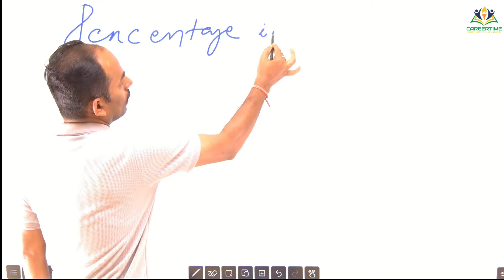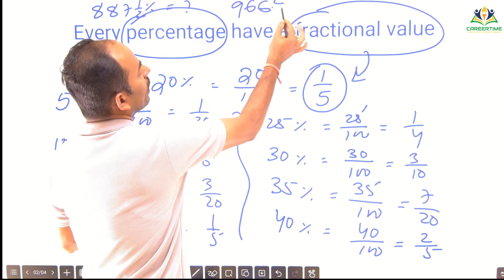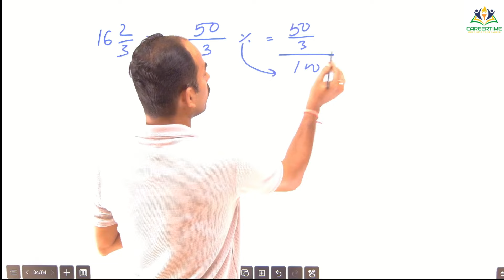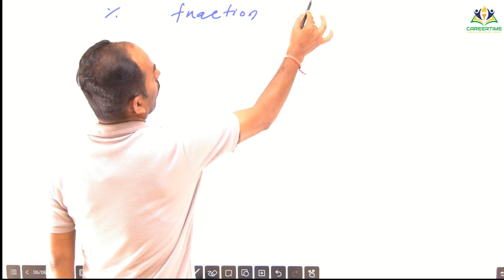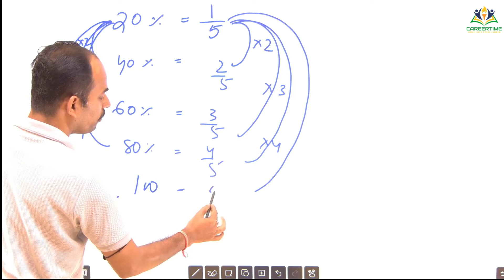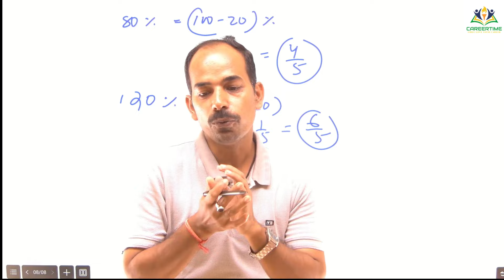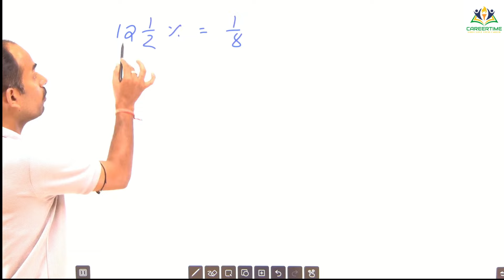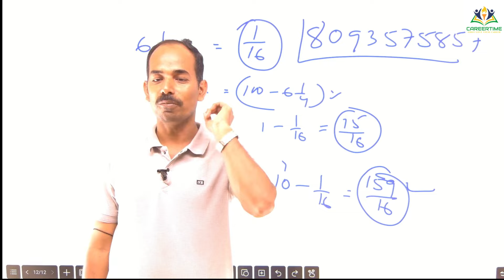percentage in simplification//how to big % become small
Jay Jagannath 🙏
Welcome to CareerTime Coaching Institute, your ultimate destination for mastering competitive examinations and securing your dream government job! In this video, renowned educator Pradeep Panda provides invaluable guidance and motivation to excel in competitive exams.

Whether you're preparing for UPSC, SSC, Banking, or any other government job exam, CareerTime offers comprehensive courses tailored to your needs. With expert faculty, personalized attention, and cutting-edge study materials, we ensure you're fully equipped to ace your exams.

Join us on CareerTime, the online platform where success meets convenience. Say goodbye to geographical constraints and hello to flexible learning from the comfort of your home. Don't let distance hinder your dreams – embark on your journey to success with CareerTime Coaching Institute.

Let's unlock your potential and turn your aspirations into achievements!

 App link To improve your CareerTime score, download the CareerTime App.
We provide you with a plethora of CareerTime mock tests, sectional tests and previous year papers to aid you in your preparation for CareerTime